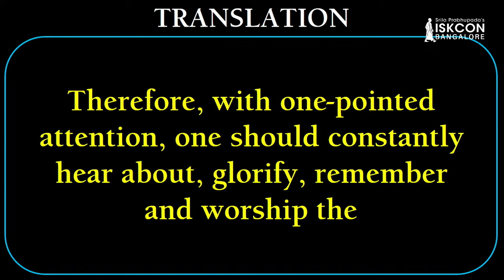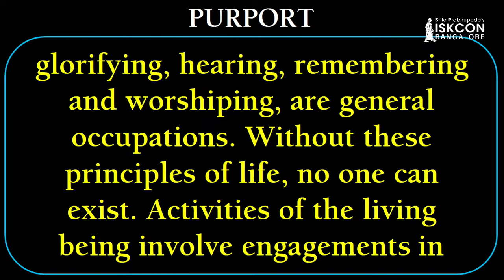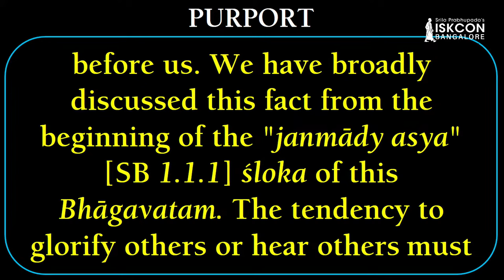Develop the Inquisitiveness to Know About Lord Krishna I Sri Madhu Pandit Dasa I SB 1.2.14